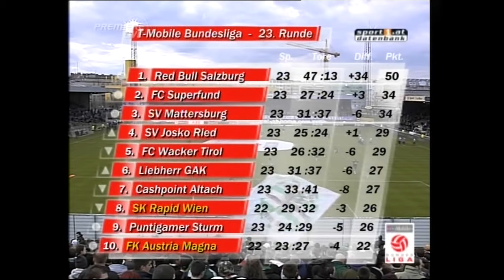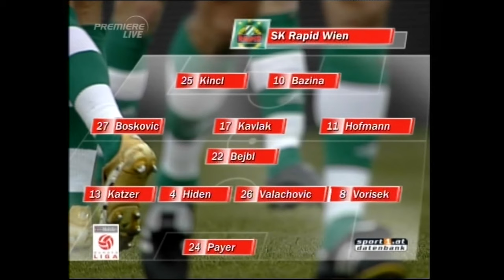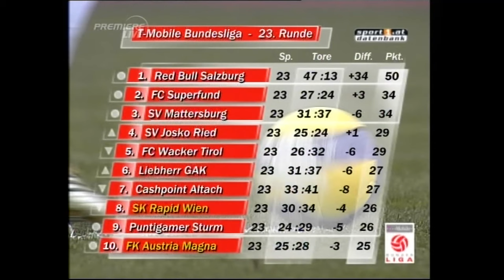23. Runde Austria - Rapid 2:1 (2:0) 4. 3. 2007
Horr-Stadion, 11.500 Zuschauer, Schiedrichter Meßner
 Tore: 1:0 (6.) Kiesenebner, 2:0 (14.) Lafata, 2:1 (82.) Valachovic
 AUSTRIA: Safar - Ertl, Tokic, Schiemer, Gercaliu - Mair, Blanchard, Kiesenebner (80. Metz), Lasnik - Lafata (89. Acimovic), Sverkos (77. Hannes Aigner)
 RAPID: Payer - Vorisek, Valachovic, Martin Hiden, Katzer - Hofmann, Kavlak (86. Burgstaller), Bejbl, Boskovic (46.Korkmaz) - Kincl, Bazina (64. Bilic)
 Gelb: Kiesenebner, Schiemer, Blanchard; Valachovic, Kavlak, Burgstaller